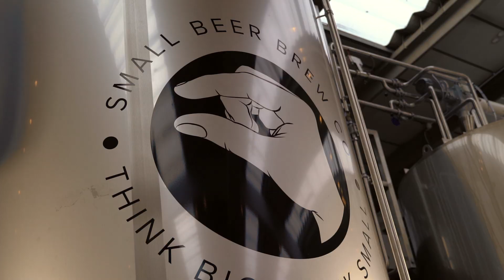Howl Quartet - One For The Hedge | Sofar London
Howl Quartet performing "One For The Hedge" at Sofar London on May 22, 2019

Filmed by: Filmed by ROPO FILMS -  - Pavel Radu and Daniel Babusca
Edited by: Edited by ROPO FILMS -  - Pavel Radu and Daniel Babusca
Audio by: Audio recorded by AURAL YOUTH -  - Ronnie Ciampone
Audio mixed by AURAL YUOTH -  - Matt Noades
Venue: Small Beer Brewery -